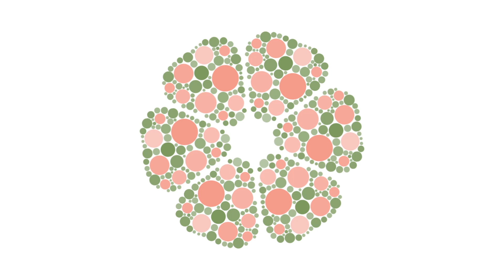BiodiverCity / BIG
BIG Architects has unveiled BiodiverCity, a three artificial islands masterplan built off the shore of Penang Island, Malaysia, connected by an autonomous transport network.